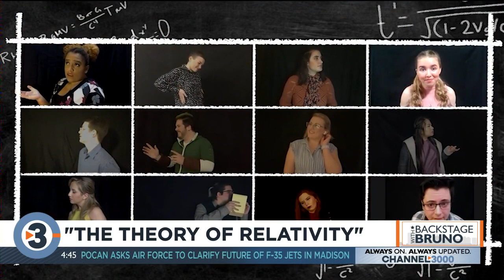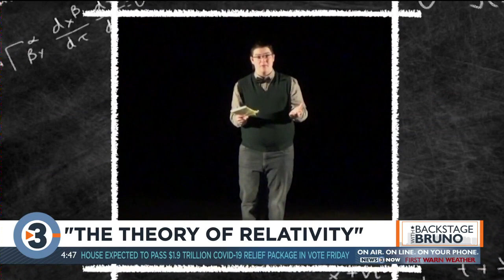Backstage with Bruno: 'The Theory of Relativity'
Edgewood College is taking things virtual with its production of the musical take on Einstein’s theory of relativity. Our Michael Bruno takes us behind the screens to see how it’s all come together.